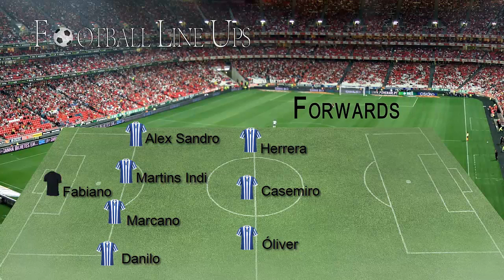FC Porto 5-0 Rio Ave (Onze Inicial Porto) 11ª Jornada 2014/2015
FC Porto vs Rio Ave (Onze Inicial Porto) 11ª Jornada 2014/2015

FC Porto vs Rio Ave 11ª Jornada 2014/2015